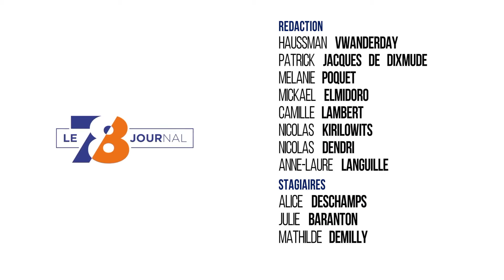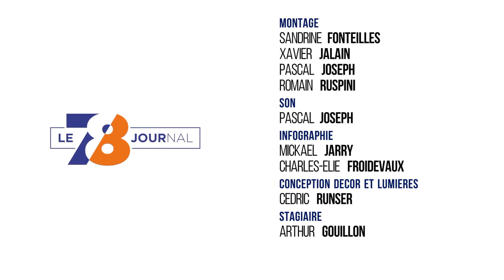7/8 Le journal - lundi 20 février 2017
Versailles : Union autour de François Fillon

Vendredi soir, Luc Chatel a fait escale à Versailles pour soutenir le candidat de son camp à l'élection présidentielle , François Fillon. Une réunion publique était organisée à l’Université inter-âges.

Robotique : Montigny-le-Bretonneux se distingue

Les robots étaient à l’honneur ce week-end à Montigny-le-Bretonneux. L’association "Planète Sciences » organisait l’édition 2017 des Trophées de robotique. Une trentaine d’équipes d’Ile-de-France en compétition. Nous étions sur place.

Night N’Day : Un raid sportif

Et puis on parlera aussi de sport avec l’école d’ingénieurs "CentraleSupélec" qui vient d'organiser ce week-end la première édition « revissée » de son Raid sportif « Night’N Day ». 400 participants étaiement inscrits.

Et aussi :

- Rambouillet : Deux jeunes portés disparus
- La police municipale ciblée à Elancourt
- Luc Miserey, candidat "Front de Gauche" dans la 11e circonscription des Yvelines
- Une animation fitness sur le village départ du Paris-Nice à Bois d’Arcy